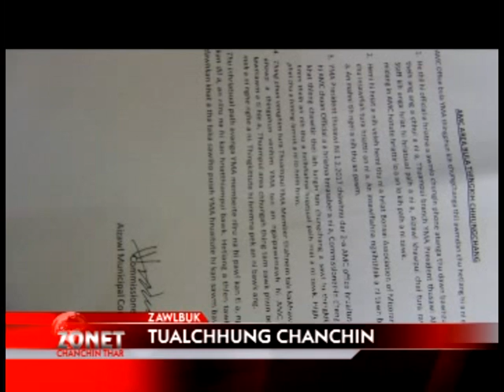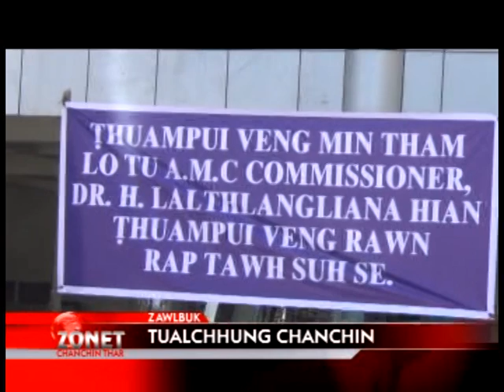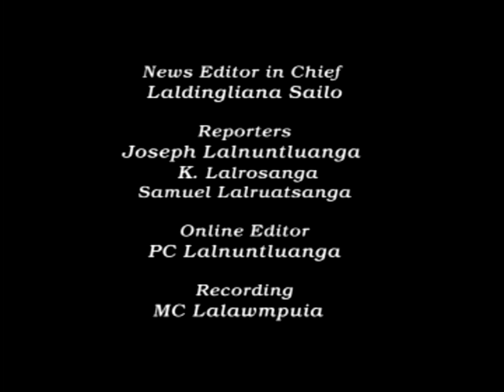2nd FEBRUARY 2017 ZONET CHANCHIN THAR